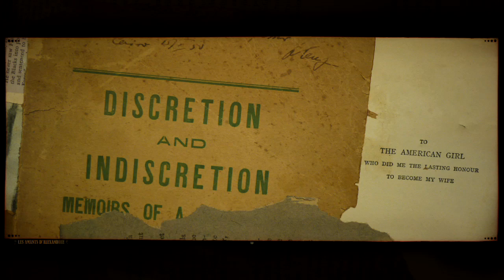webdoc "Les Amants d'Alexandrie" [Trailer]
Les Amants d'Alexandrie
un webdocumentaire de Stéphane Pachot

Ce webdocumentaire traite de la question du métissage culturel en Méditerranée.
C'est une promenade poétique au fil de personnages qui ont accepté de partager un instant de leur vie, le temps d'une histoire d'amour. Il sont femmes et hommes, ils sont égyptiens, français, franco-égyptiens, espagnols, égypto-russes, ils sont chrétiens, musulmans ou athées, ils sont artistes, voyageurs, rêveurs ou hommes de foi. Leur destins se croisent, pour l'amour d'une ville, pour l'amour de l'autre.
A travers leur témoignages, on découvre ce qui anime ces personnages et les liens qui existent entre eux. Films, photographies, enregistrements sonores ou témoignages écrits, tous ces éléments permettent de reconstituer le puzzle de cette histoire humaine qui relie les deux rives de la Méditerranée et qui a pour décor l'ancienne capitale cosmopolite égyptienne, Alexandrie.

This webdocumentary is dealing with the issue of cultural mix in the Mediterranean area.
It is a poetic walk thru characters who agreed to share a moment of their lives, the time of a love story. There are women and men, they are Egyptian, French, Franco-Egyptian, Spanish, Egyptian-Russian, they are Christians, Muslims or atheists, they are artists, travelers, dreamers and men of faith. Their paths cross for the love of a city, for the love of the other.
Through their stories, we discover what motivates these characters and the relationships between them. Films, photographs, sound recordings or written testimony, all these elements help to reconstitute the puzzle of this human story that connects the two shores of the Mediterranean sea and which take place in the cosmopolitan former capital of Egypt, Alexandria.